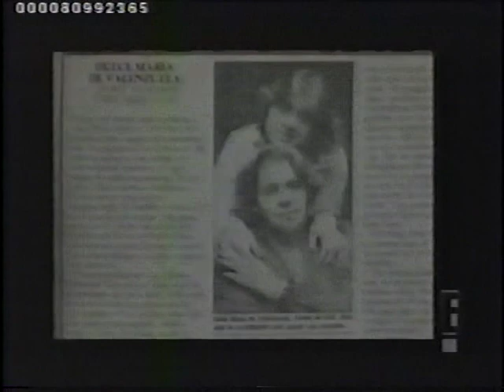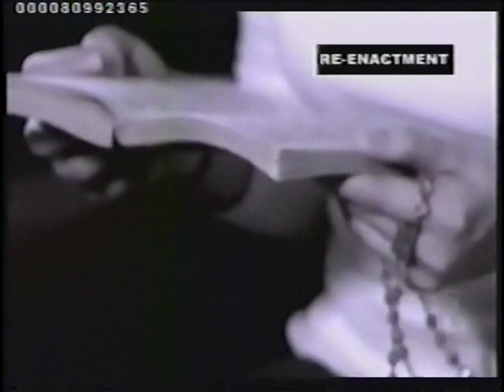La verdadera historia de Yuri